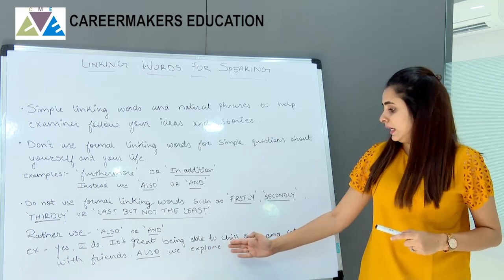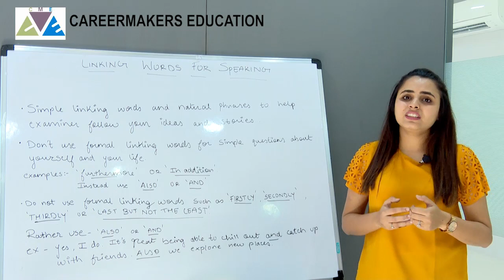1 Linking Words for Speaking